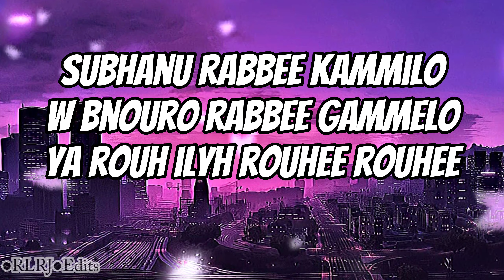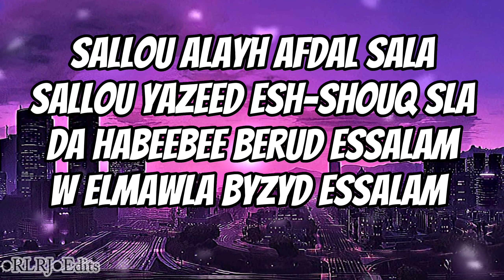maher zain hubb ennabi lyrics]hubb ennabi maher zain video.